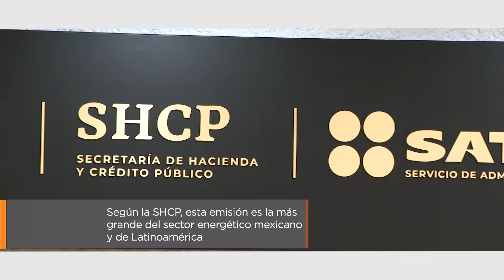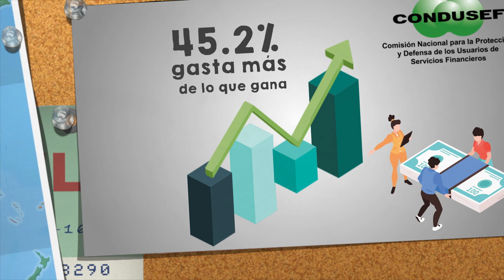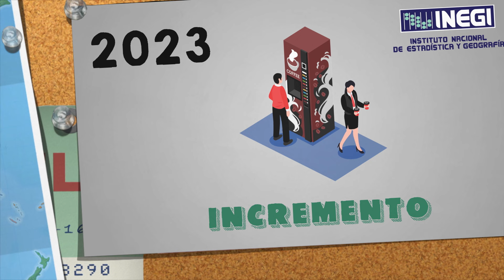El Gasto Hormiga: Cómo Pequeños Gastos Pueden Desmoronar tus Finanzas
Los pequeños antojos diarios, como el café o los snacks, pueden representar hasta un 12% de tu ingreso anual. El "gasto hormiga" parece insignificante, pero tiene un gran impacto en tus finanzas. ¡Es momento de ser consciente y redirigir ese dinero hacia inversiones que construyan tu futuro!